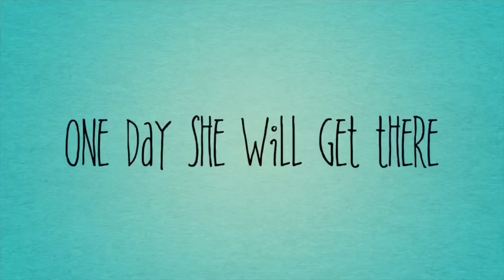Funeral in Portland Jamaica!!!!!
Hey my bless people in this vlog I am back in Portland for the funeral of my friend.

I  am going to start upload videos on Wednesday and Sunday between 10am-7pm so my bless people look out for my videos.